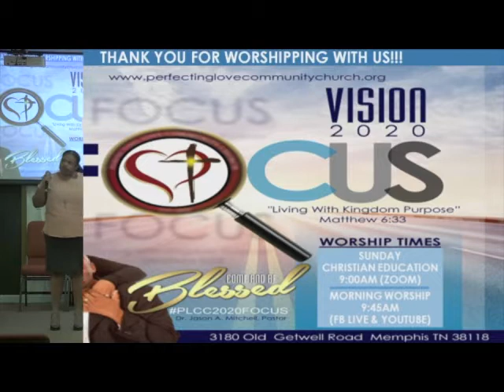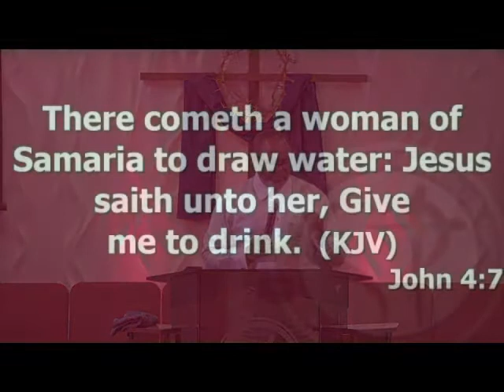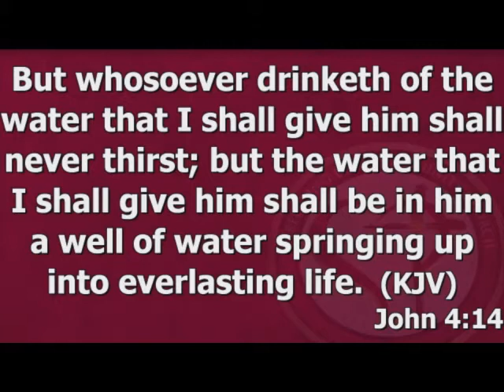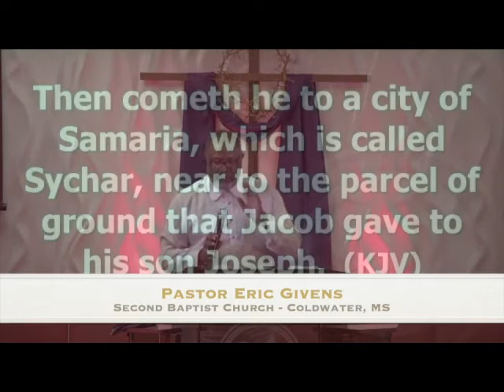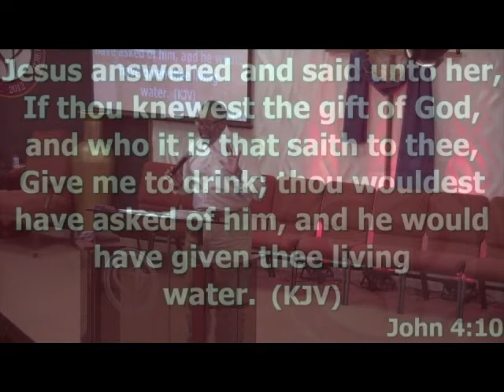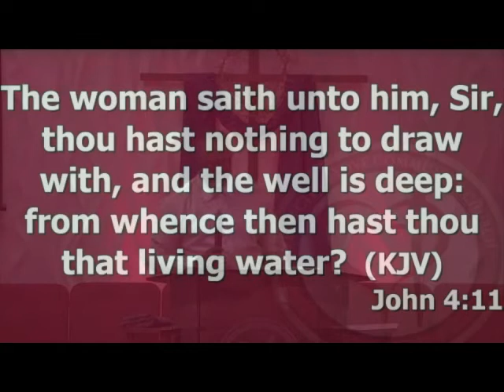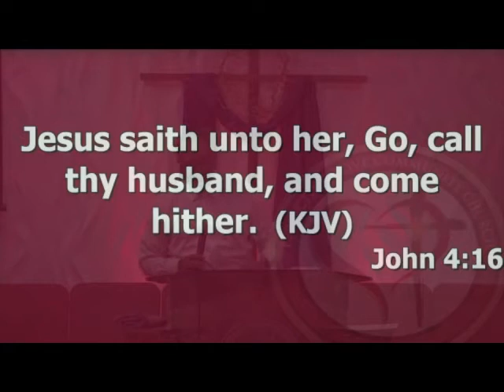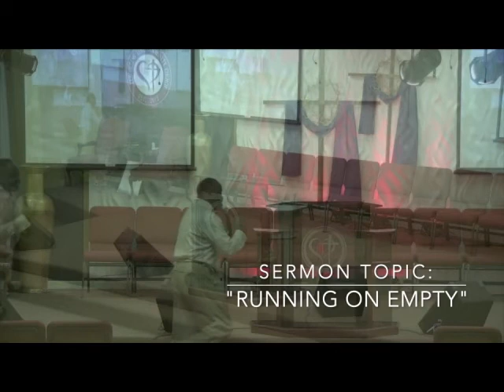Perfecting "LIVE" - Sunday August 30, 2020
Sermon - "Running On Empty"